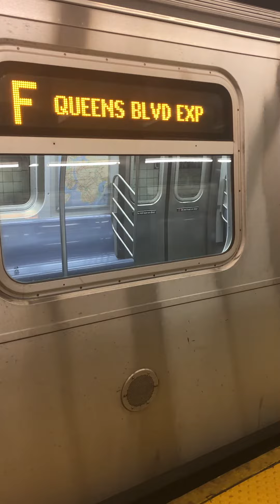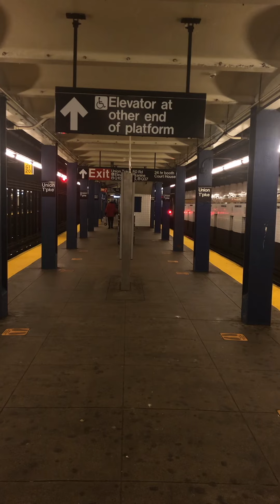Jamaica bound R160A E & F using CBTC at Kew Gardens